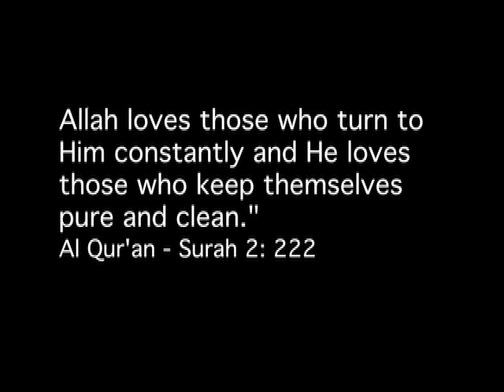Ummah Films - Pursuit of Cleanliness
Cleanliness is half our deen but if you walk into many of the Masjids, you would have no idea.  I figured since there are millions of people are watching, I would do a video covering the topic since its such a big part of Deen.

I apologize for the delay of the video release.  I was suppose to upload it last night but I didn't have Internet access since I was visiting Sacramento for an event there.